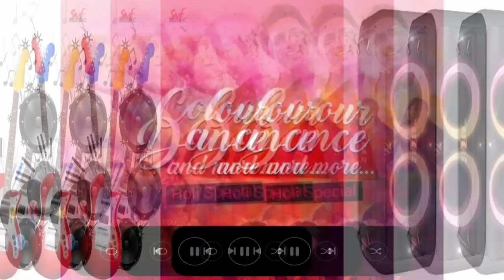Pyarelal Dj Remix by Anand Raaj Anand and Richa Sharma Dui Prithibi 2010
Song:Pyarelal
Singer:by Anand Raaj Anand and Richa Sharma
Movie:Dui Prithibi
Years by:2010
Cast:Jeet,koel mallick,Dev,Barkha Bisht Sengupta